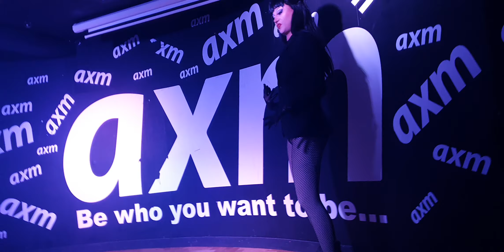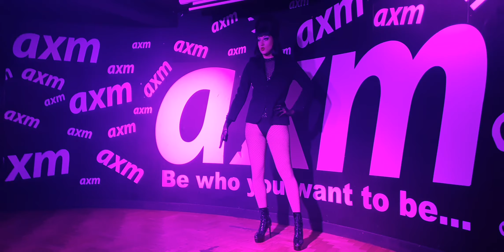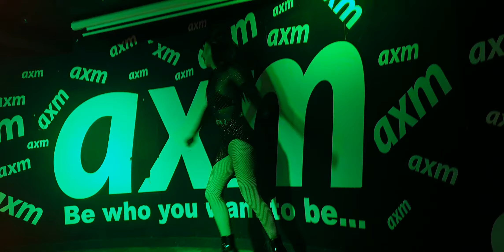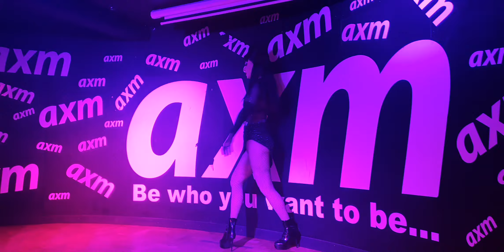Trigger Thursdays 20 10 2022 Paris Ettamol 1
Trigger Thursdays 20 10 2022 Paris Ettamol